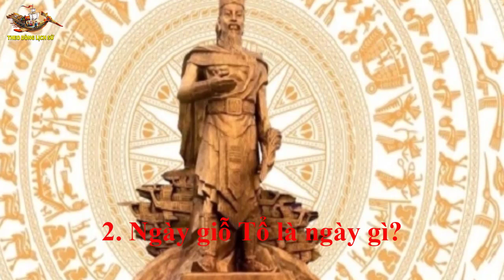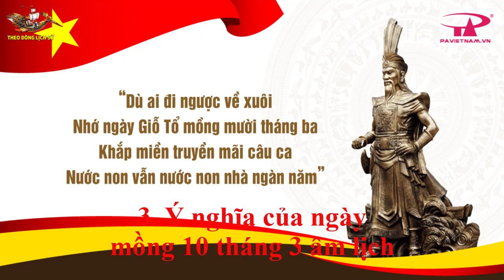Lịch sử ngày Giỗ tổ Hùng Vương mồng 10 tháng 3 âm lịch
Lịch sử ngày Giỗ tổ Hùng Vương mồng 10 tháng 3 âm lịch hàng năm...Theo Dòng Lịch Sử sẽ đem đến cho quý vị khán giả những kiến thức lịch sử chính xác nhất, giúp quý vị và các bạn tìm hiểu Lịch sử dân tộc và Lịch sử Thế giới dễ dàng nhất, thuận tiện nhất!